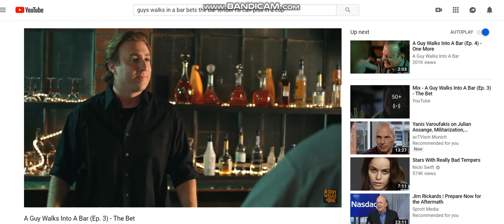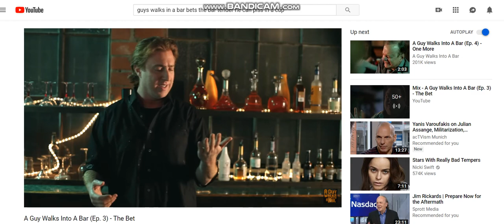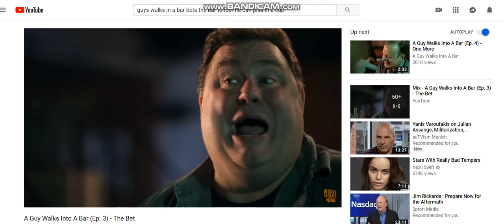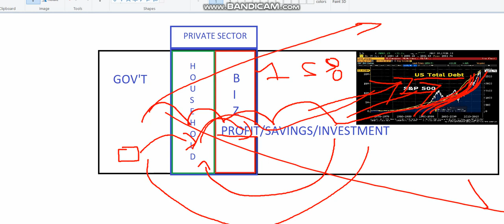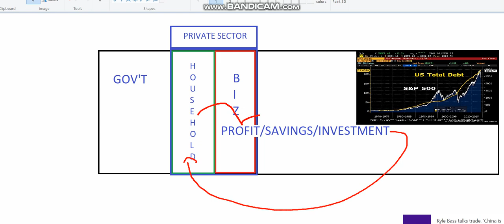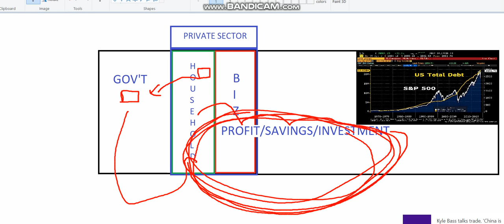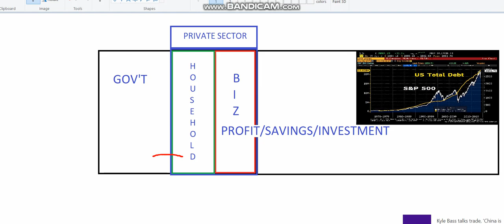Real Macro - MMT Has A Deal Of A Life Time For You! Bait and Switch!